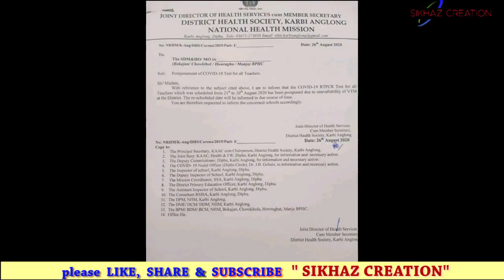Urgent Notice.স্কুল,কলেজৰ শিক্ষকৰ ক'ভিড টেষ্ট বন্ধ ঘোষণা ।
স্কুল,কলেজৰ শিক্ষকৰ ক'ভিড টেষ্ট বাধ্যতামূলক কৰা হৈছিল যদিও আজি বন্ধ ঘোষণা কৰিলে শিক্ষকৰ ক'ভিড টেষ্ট।